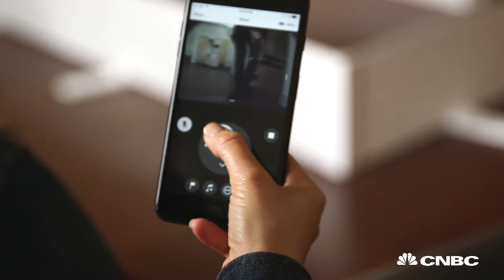Kuri Mayfield Robotic's Adorable Home Robot Plays Music, Reacts To Voice Commands | CNBC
Mayfield Robotic's Kuri is a $700, intelligent robot roommate.